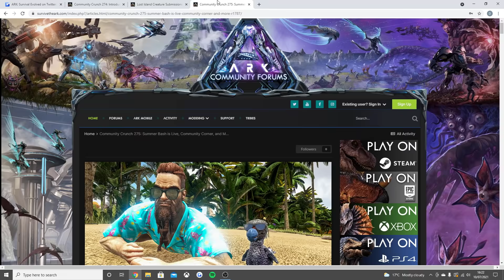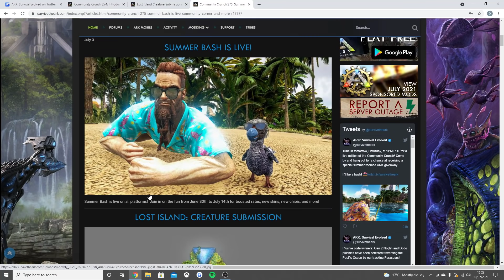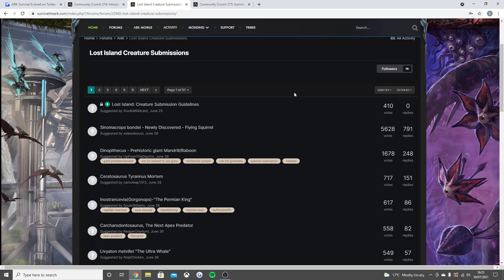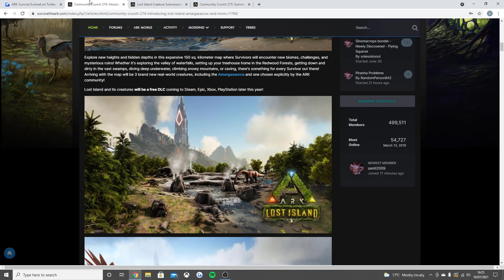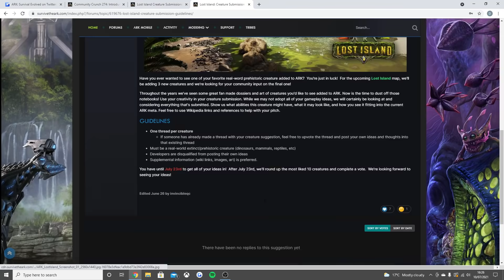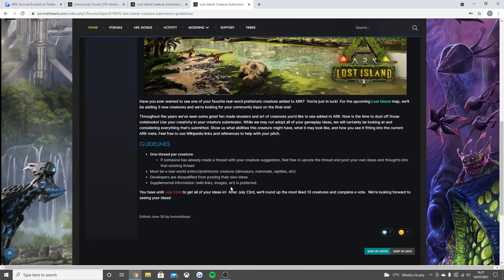ARK BIG Reveal today! 😲- XBOX/PS/PC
ARK Survival Evolved BIG REVEAL!

Nitrado is a fantastic company that let you rent your very own servers for any console and game! I highly recommend them.

Check out wildcard on twitch!